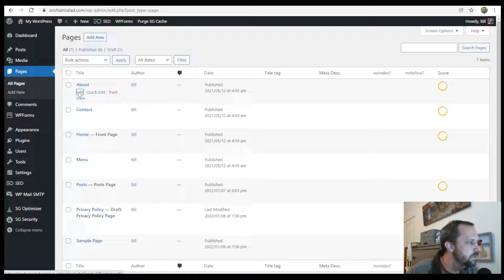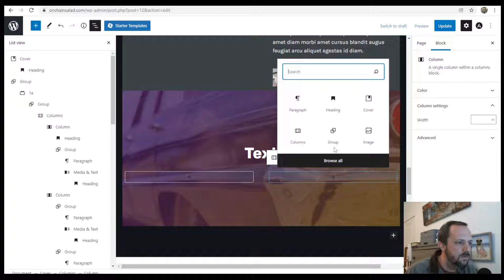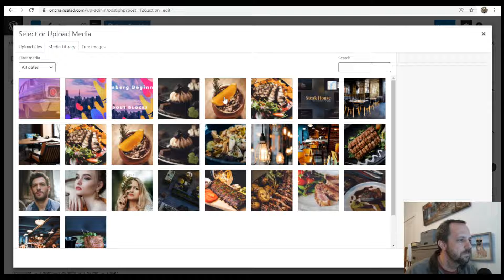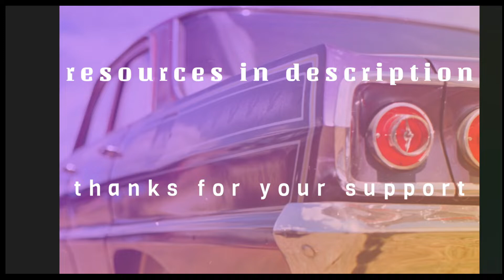Gutenberg Tutorial Adding Text On Top Of Images With Cover Block - WordPress Beginner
This tutorial shows you how to use the Gutenberg Cover Block to Add Text On Top Of Images.

Some links appearing in this list are partner links.  By using them, Step By Step may receive commission, but the price you pay is the same.  Thank you for your support!